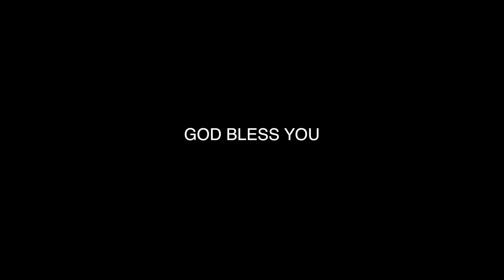Sis. Ebenezer Chandrasekar | 28.05.2019